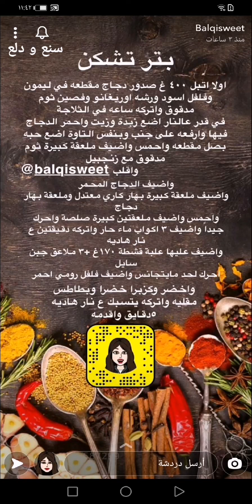بتر تشيكن بالكاري بطريقة سريعة وسهلة ولذيذة 👌✨ بلقيس الحيدري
بتر تشيكن بالكاري بطريقة سريعة وسهلة ولذيذة 👌✨ سناب بلقيس الحيدري .
* المكونات والطريقة //
نتبل 400 غ صدور دجاج مقطعة في ليمون وفلفل اسود ورشة اريغانو وفصين ثوم مدقوق واتركه ساعة في الثلاجة .
في قدر على النار اضع زبدة وزيت واحمر الدجاج فيها وارفعه على جنب وبنفس التاوة اضع حبة بصل مقطعة واحمس واضيف ملعقة كبيرة ثوم مدقوق مع زنجبيل واقلبهم ثم اضيف الدجاج المحمر واضيف ملعقة كبيرة بهار الكاري المعتدل وملعقة من بهار الدجاج .
نحمس ونضيف ملعقتين كبيرة صلصة واحرك جيدا ثم اضيف 3 اكواب ماء حار واتركه دقيقتين على نار هادئة واضيف عليها علبة قشطة 170 غ مع 3 ملاعق جبن سائل ونحرك لحد مايتجانس ونضيف فلفل رومي احمر واخضر وكزبرة خضراء وبطاطس مقلية ونتركه يتسبك على نار هادئة لمدة 5 دقائق ونقدمه .
وبالعافية 💖
اكواد الخصم في ايهيرب ( iherb cod ) AYA2301 - AXQ2120
مشاهدة ممتعة ،،
بتر تشيكن,
دجاج بالزبدة,
بتر تشيك الكاري,
بتر تشكن هندي,
ايدام هندي بتر تشيكن,
بتر تشيكن مع الرز,
صالونة بتر تشيكن,
بتر تشيكن سهل,
بتر تشيكن سريع,
بتر تشيكن دجاج,
دجاج بالزبدة,
دجاج الزبدة الهندي,
دجاج بالزبدة والكريمة,
دجاج بالزبدة مع الارز,
طريقة دجاج بالزبدة,
اكلات هندية,
وصفات سهلة,
المطبخ الهندي,
طبخات,
وصفات,
اكلات,
اطباق,
مطبخ,
طبخ,
سناب طبخ,
سنابات طبخ,
طبخات سناب شات,
وصفات سناب,